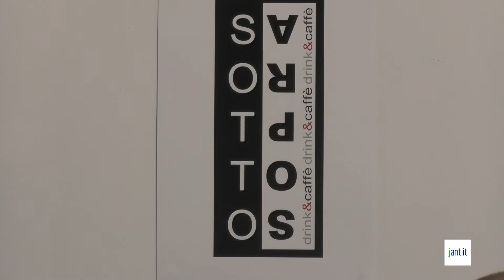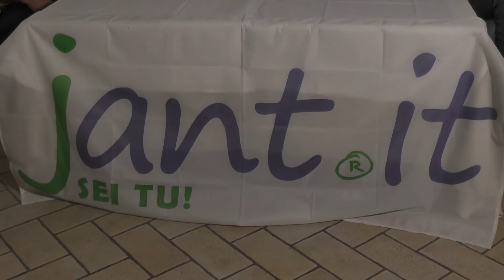jant.it | Puntata di Mondo Calcio - Maggio 2022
Presso il caffè sottosopra di San Benedetto del Tronto puntata di Mondo Calcio con gli ospiti: Benedetto Marinangeli (Corriere Dello Sport); Sebastiano Vecchiola (Direttore Sportivo); Ameth Fall (Centroavanti Samb) e Domenico Izzotti (Allenatore)